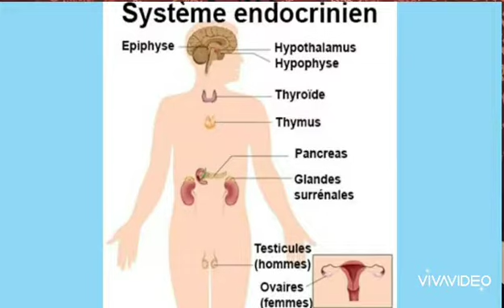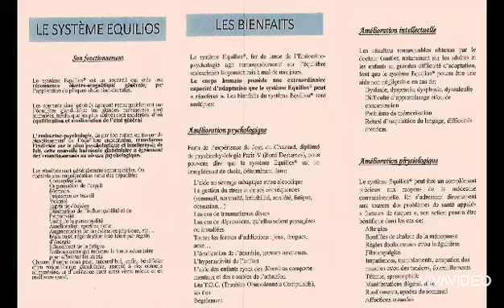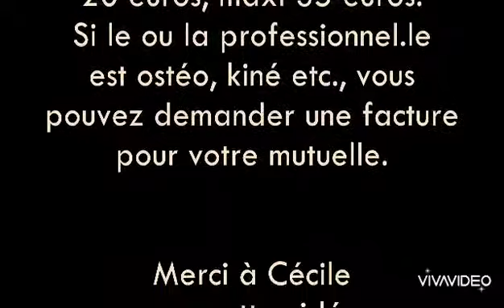L'endocrino psychologie, qu'est ce que c'est ? 4.09.2021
🛎🎥 Aujourd'hui, avec ma nouvelle invitée, Cécile, qui est naturopathe, praticienne en eau quinton et spécialiste endocrino psychologie, vous parle justement de cette dernière casquette qui est mise à l'honneur dans notre vidéo.

💡Qu'est ce que c'est ? A quoi cela sert il ? Qui ça peut concerner ?

🍀Cécile répond à ces questions tout de suite.

Voici le site où il y a toustes les pro d'encrino psychologie formé.e.s (une séance est entre 20 et 30 euros) :

⚠️ Je précise que l'endocrino psychologie, comme tout le reste, peut être un complément à un traitement, en aucun cas il se substitue à celui-ci.⚠️